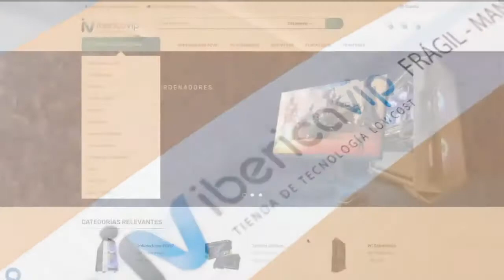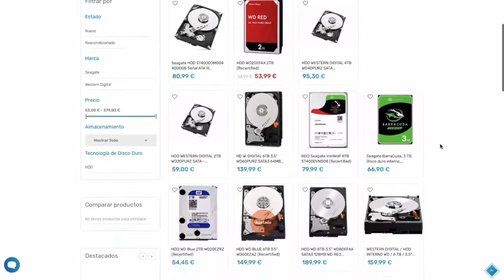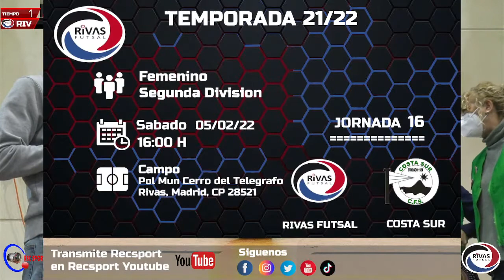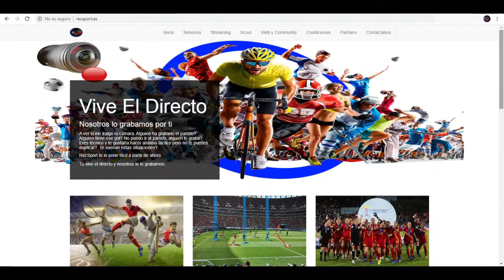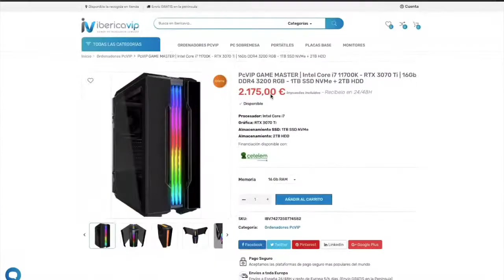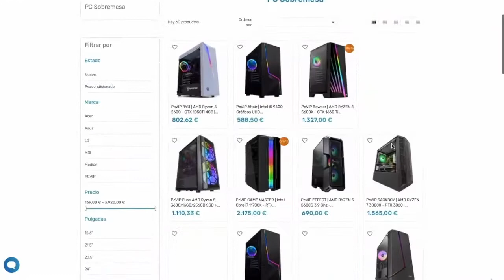C.D. Rivas Futsal - Costa Sur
Jornada 16. Senior Femenino 2ª División Nacional.